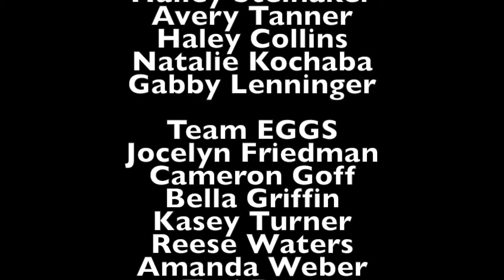The Daily Video 1 23 17